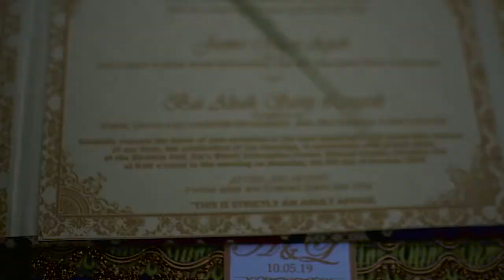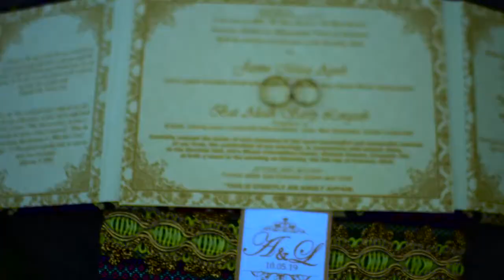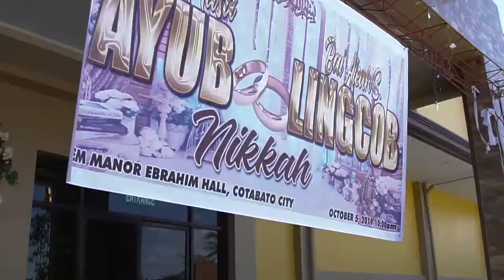AYUB AND LINGCOB '' SAME DAY EDIT VIDEO "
.Watch in HD :)
Temmy Labiano Toquero

GownbyIsrael Ungkakay
Decorby8thAvenueStylesandEventsMadaniah Dimanalao-Guiabar Ebrahim
CakebyCakeWorksYed Estrera Dimaporo
CulturalPresentationbyKutawatoDanceBureauArvie Sinsuat
MakeupbyMaiqha Candao
EmceebyMil Dee Tiolo